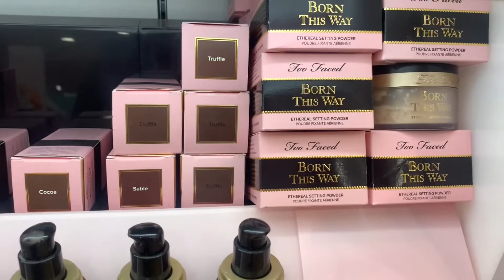🎄Vlogmas 4-5 🎄 Ulta Shopping, Getting nails, Family Fun Day and more!!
Hey guys! Welcome back to another episode of Vlogmas 🎄🎄 grab your favorite mistletoe mocktail and hang out with me today as I do a few errands and have some self care! You guys know I’ve recently came out of a very harsh postpartum. So I’m making it my priority to have much self care as possible.

Talk soon 💕